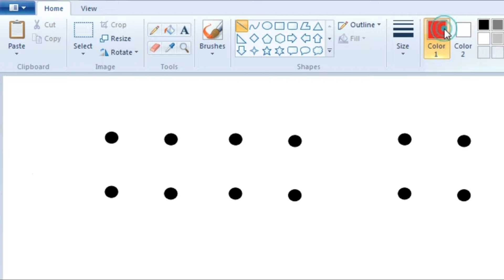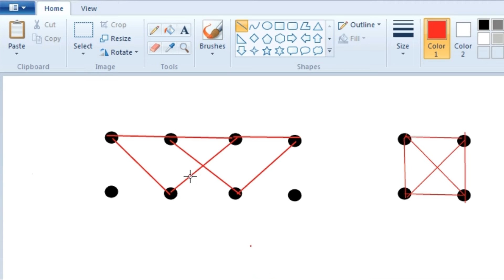06. কম্বিনেটরিয়াল জ্যামিতি Saint Joseph Math Mania || গণিত অলিম্পিয়াড প্রস্তুতি | Learn With Pavel